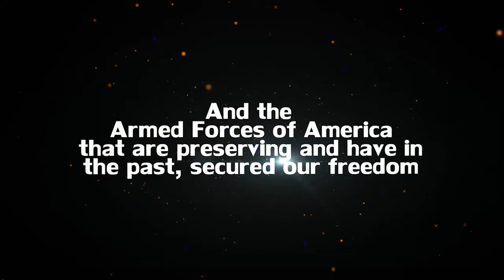The Patriot Flag USA